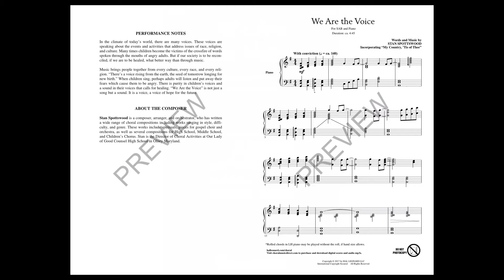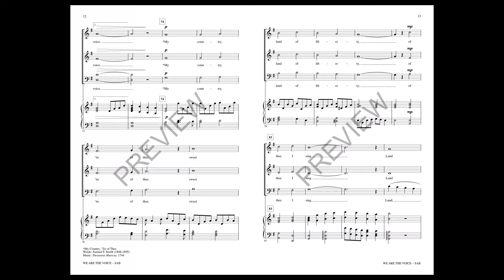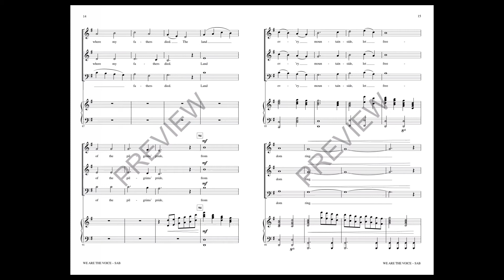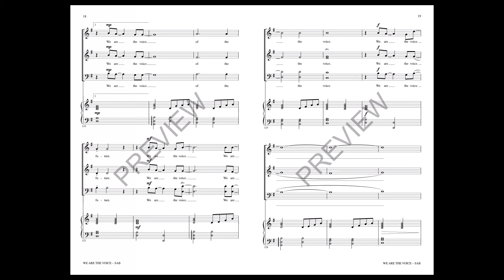We Are the Voice (SAB Choir) - by Stan Spottswood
Here is a song of hope for the future. Pinning that hope on young people, their voices and the songs they sing with hope that adults will listen and put away their fears and anger. Incorporating “My Country, 'Tis of Thee,” this is a song of patriotism and healing.